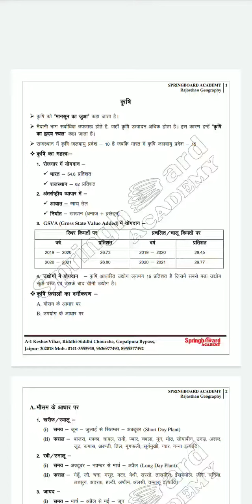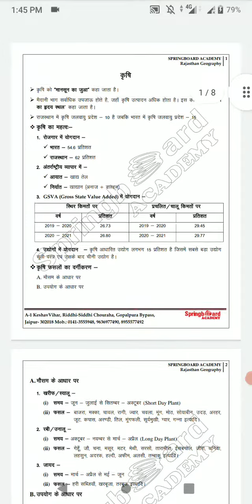Springboard Academy Jaipur notes Rajasthan geography agriculture notes